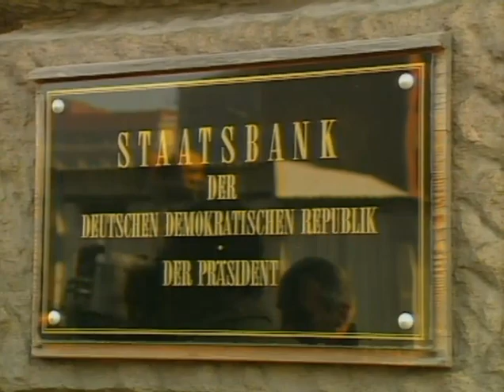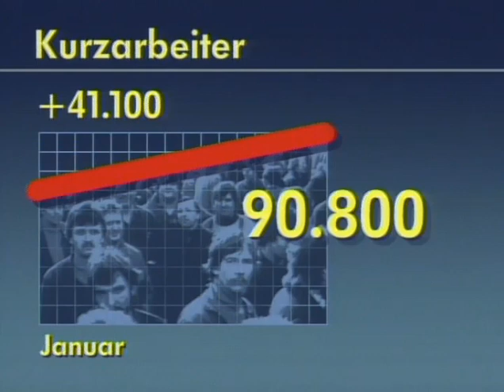06.02.1990 Leistungen an Übersiedler, Protest in Gorleben abgebrochen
Leistungen an Übersiedler,
Deutsch deutscher Protest in Gorleben durch Räumung des Protestdorfes abgebrochen

tagesschau vor 20 Jahren, Stand: 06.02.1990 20:00 Uhr
6. Februar 1990